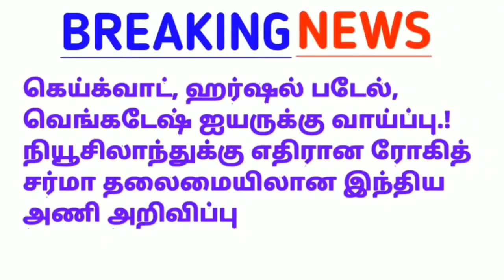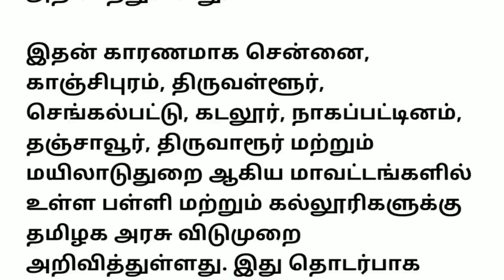காலை 7 மணி முக்கிய செய்திகள் | 10-11-2021 | Today Morning Headlines | Tamilnadu Latest News Update